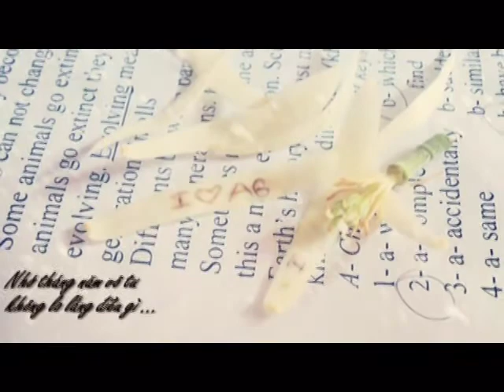12A6 (2010-2013) ~ THPT Chí Linh HD ♥ [Designer :Vân] PART 3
Not be copy in any form :)
♥ Class 12A6 - (niên khóa 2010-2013) - THPT Chí Linh - Hải Dương